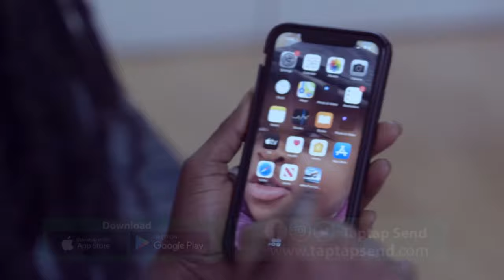Our kids can’t live their normal life-Wife begs for funds as Eyoh Soundboy needs kidney Transplant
united showbiz,
Peace Fm,
Okay FM,
citi fm
joy fm,
zionfelix,
kwadwo sheldon,
kwaku manu,
ghana,
vim buzz news,
shatta wale,
stonebwoy,
sarkodie,
Black sherif,
amerado,
Obibinii,
Serwaa Amihere,
America,
USA,
Canada,
UK,
Efya,
sammy Kay,
Sammykaymedia,
go online,
Afia Schwarzenegger,
tracey boakye,
politics,
van vicker,
Nigeria,
Togo,
moesha boduong,
aisha modi,
she loves stonebwoy,
birthday,
CCN,
BBC,
Rap,
interview,
Bukom Banku,
Joey B,
Nkonkonsa,
magraheb,
jessica Os,
Medikal,
Fella Makafui,
Haillie,
Arnold Asamoah Baidoo,
Ola Michael,
Bibi Bright,
Lydia Forson,
Salma Mumin,
Slay Queen,
Nigeria,
Don Jazzy,
Ghana Music Awards,
Akwesi Aboagye,
Tracey Boakye,
Twene Jonas,
Eric Jeshurun,
jeshurun okyere,
bola ray,
Brother Sammy,
Van vicker,
Beverly Afaglo
Praye,
Sally Galley,